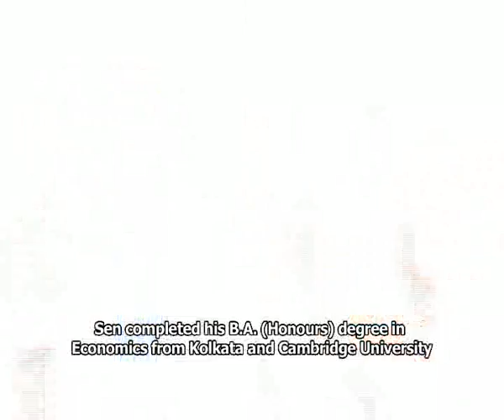Nobel Laureate Amartya Sen visits Channel i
AMARTYA SEN, born on 3rd November 1933 in West Bengal's Santiniketan, is an Indian economist and a Nobel Laureate. His ancestral home was in Wari. His father Ashutosh Sen was a Professor of Chemistry at Dhaka University. Sen's mother Amita Sen and his father, both were born in Manikganj district of Bangladesh.

Sen completed his B.A. (Honours) degree in Economics from Kolkata and Cambridge University and later earned a PhD from Trinity College, Cambridge. In this age of liberal economics, Mr. Sen is an icon economist. He was awarded the Nobel Prize in Economic Sciences for his contributions to famine, welfare economics and for his interest in the problems of society's poorest members.

He believes, in order to reach the peak of economic development, it's most urgent to generate self sufficiency among people. He's relentlessly working on the aspects of economics, human welfare, social safety, hunger, poverty and self-belief of people, spread around the sub-continent and the world. He has received myriad of accolades for his work.

Apart from winning the Nobel, he has received the highest civilian award in India, Bharat Ratna. He was offered the honorary citizenship of Bangladesh by Prime Minister of Sheikh Hasina. He received Leontief Prize for his outstanding contribution to economic theory from the Global Development and Environment Institute. Sen has received over ninety honorary degrees from universities around the world.

DR. AMARTYA SEN is the frontiersman of development and is the pride and the idol figure of Bengal. He gave his precious time for a brief interview session.

Shykh Seraj, Director & Head of News of Channel i interviewed this great visionary man of economics.